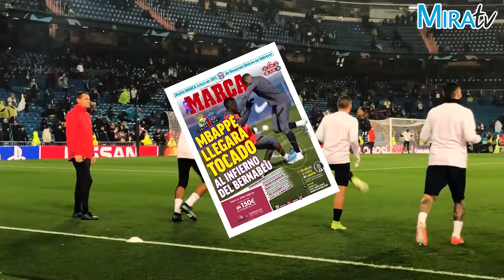Última hora del duelo Madrid-PSG: Mbappé viaja a Madrid pero sigue siendo duda